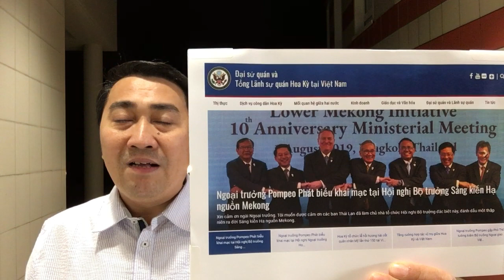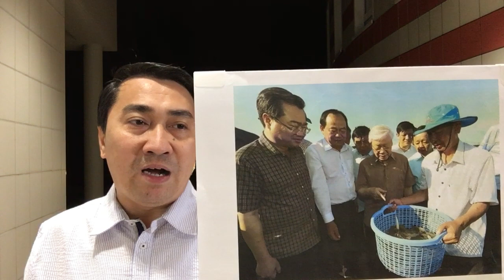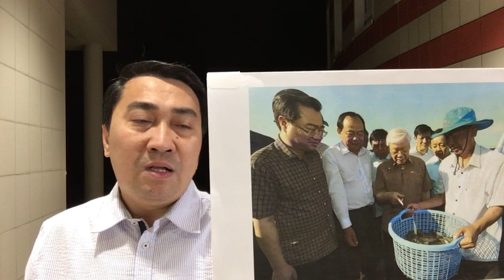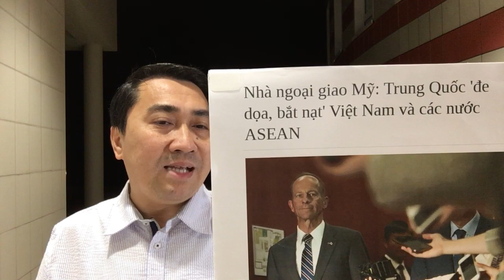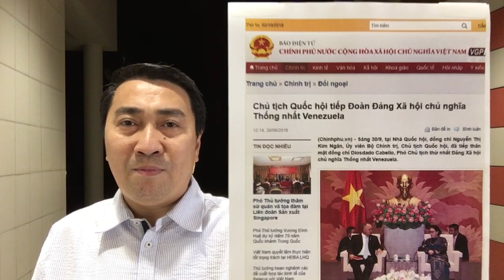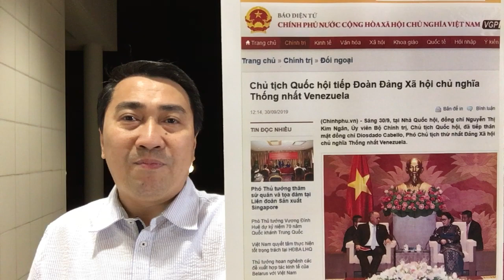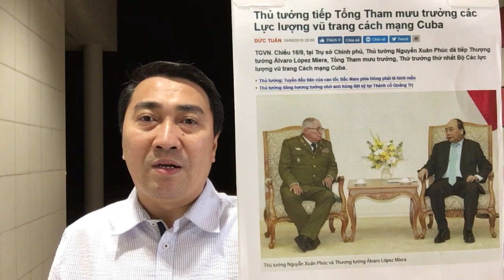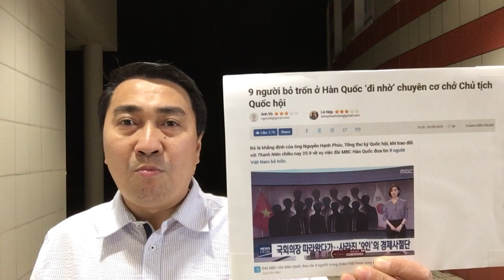Đích Hoa Kỳ, Trọng Phúc ai sẽ đến – Sang Trung Hoa, Lãnh đạo miễn cưỡng chờ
Video: Tái cam kết, Tập Cận Bình lo dập lửa – Vừa họp xong, Hải Dương 8 lại lao vào